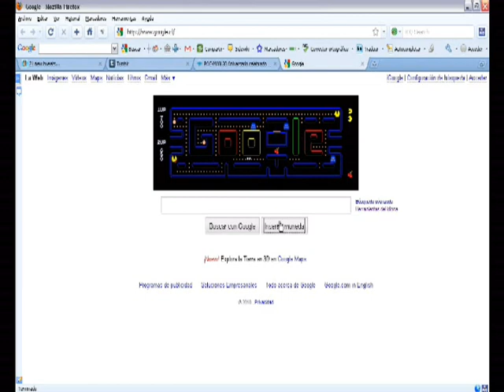Google y los 30 años de Pacman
En su pagina de inicio, Google añade un juego online de Pacman en vez del tipico logo. (21.05.10)